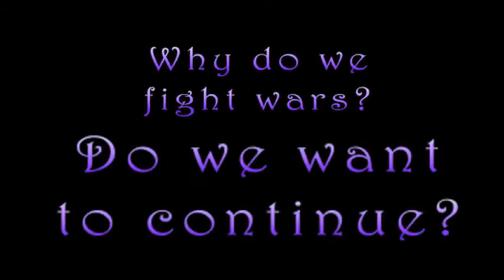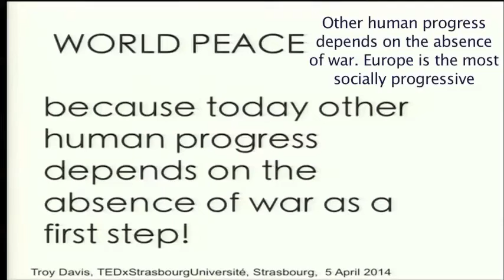Focus on Peace Episode 1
Why do we fight wars? Do we want to continue? Are there other alternatives to solve our disagreements? Join me as I explore this topic and consider together different views.

In this episode Paul Chappell and Troy Davis talk about what we are told we are fighting for and the costs of war. Paul Chappell's segments are from a talk called, "Why Peace Is Possible: Exploring the Anatomy of Violence and War" at the University of New England.

Troy Davis's segments are from a talk called, "How to make world peace?" at a TEDx event at the Strasbourg Université. to contact Troy Davis please email .